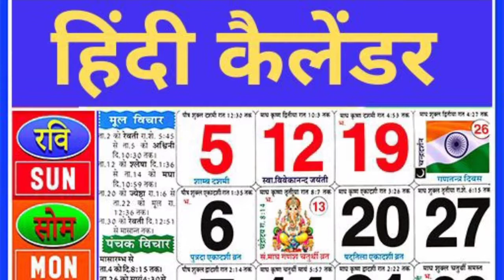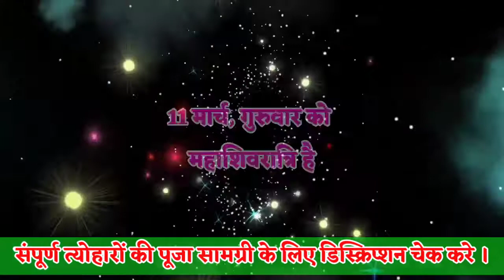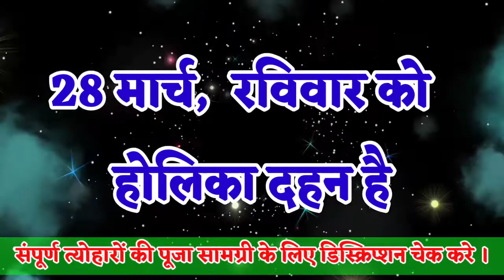Calendar march 2021|| मार्च 2021में आने वाले सारे व्रत और त्यौहार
पूजा सामग्री एवं मूर्तियां:- 👇👇

1)Cycle Naivedya Sambrani with Resin

2) choki

3 ) Abhishek lota

4) shiv ling

5) ramcharit man's :-

6) Durga saptsati book

7) Shiv murti

8) Kamdhenu

9) Kapur

10) Rajasthani Wood Temple

sankashti chaturthi 2021| sankashti chaturthi| Ganeah chaturthi 2021| sankashthi chaturthi pooja| snkat chauth 2021| chaturthi kab hai।march mahine ki chaturthi kab h